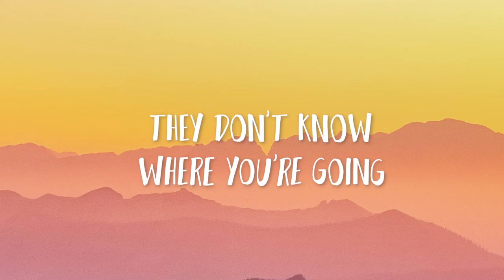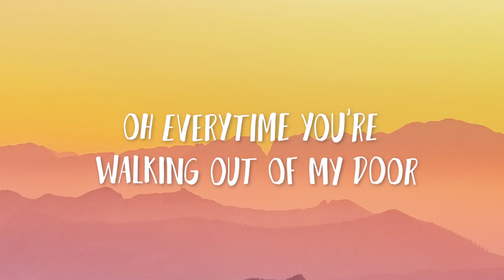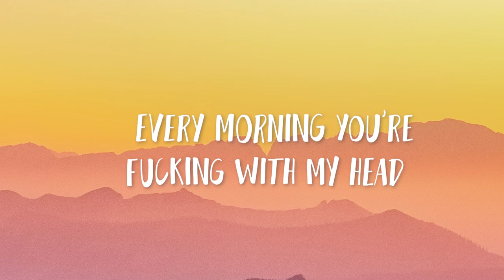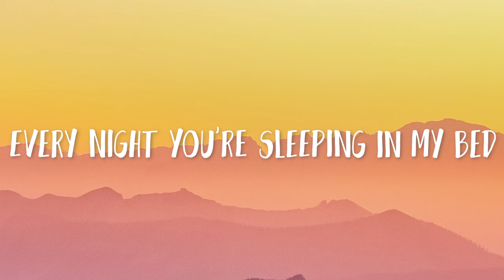Fly By Midnight - Love Me Like A Friend (Lyrics)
This video is created by Lil Lyrics.

Song By ,
Fly By Midnight:

Backgound:
Photo by Simon Matzinger on Unsplash
Follow Lil Lyris For More Selected Lyrics Videos.

Lil Lyris do not take credit or own the music used in this video.

For contact or other issues,